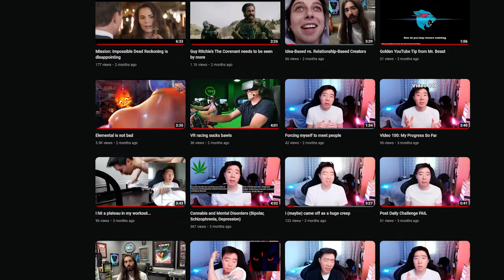Quality trumps Quantity on YouTube?